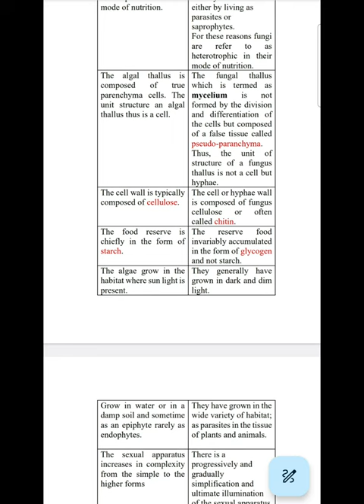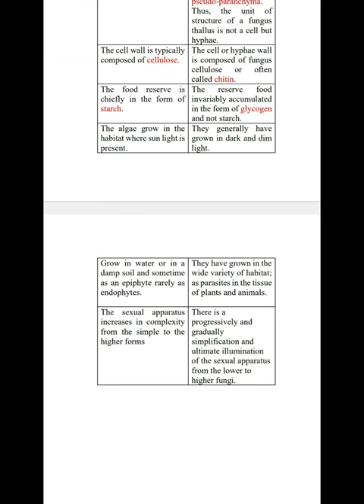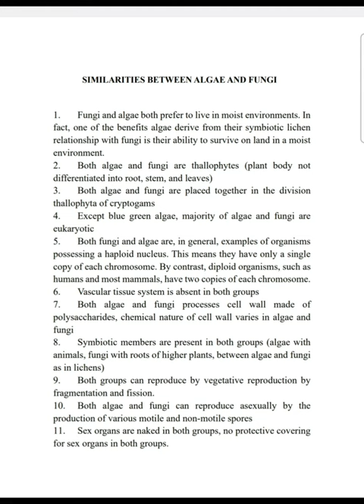Difference and Similarities between Algae and Fungi...Important for Bsc and Msc Botany students